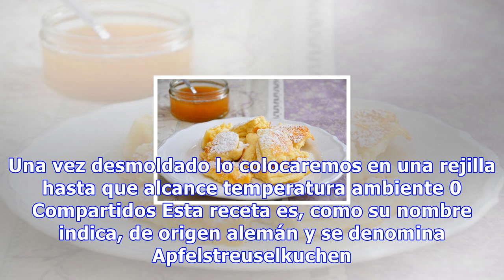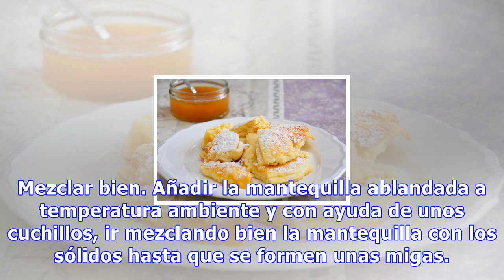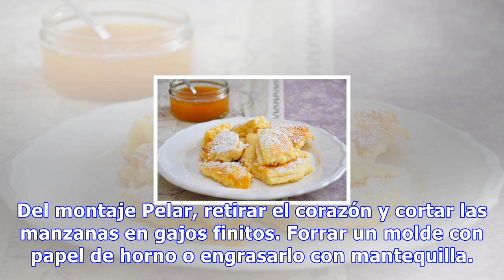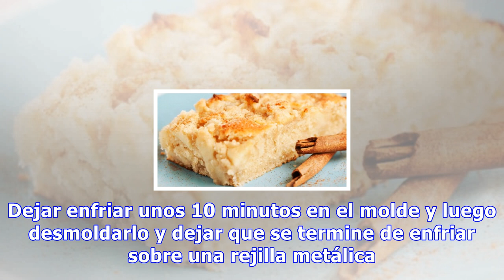Torta alemana de manzana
Torta alemana de manzana Antes de desmoldar el bizcocho, para que no se rompa, es importante dejar que se enfríe unos 10 minutos. Una vez desmoldado lo colocaremos en una rejilla hasta que alcance temperatura ambiente 0 Compartidos Esta receta es, como su nombre indica, de origen alemán y se denomin...